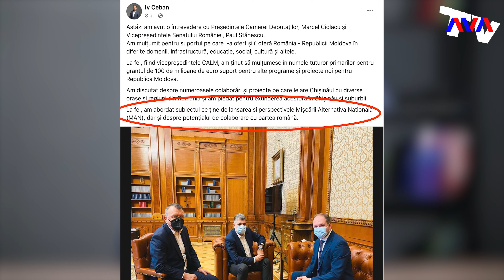Ежедневник, 16 февраля – Новый политический пасьянс – Додон, Воронин, Батрынча, Чебан, Кику, Нэстасе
Сегодня стало известно о слиянии Коммунистов и Социалистов, а мэр Кишинева становится почти унионистом. Гениальный план Кремля по получению контроля над Молдовой, в 2025 году.

-=Смотрите и читайте наши проекты=-

1. AVA – TV на Facebook переходите по ссылке
4. Сайт AVA.MD на Facebook
5. AVA - TV в Телеграмме
7. Портал Института эффективной политики